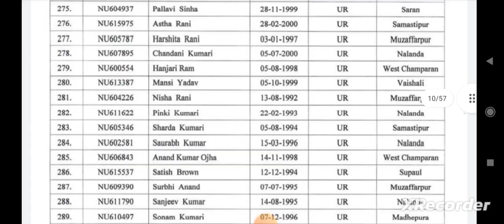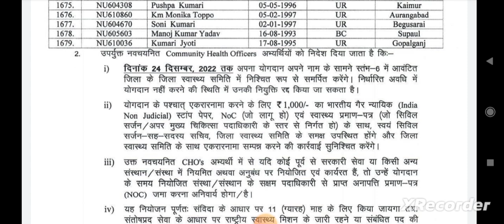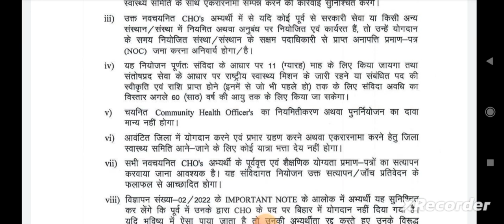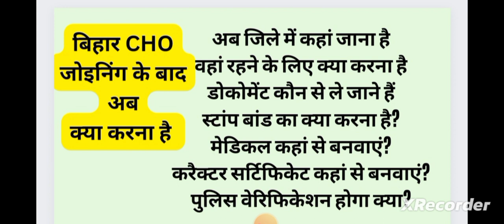biharcho 4050 joining | join kaise kare | chobihar joining letter | biharcho 4050 joining aagayi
join bihar cho group

जुड़े हमारे व्हाट्सप्प ग्रुप से

nursing telegram group

बिहार cho ग्रुप